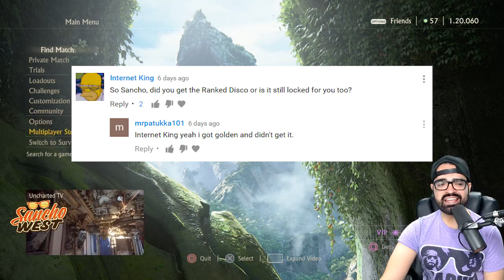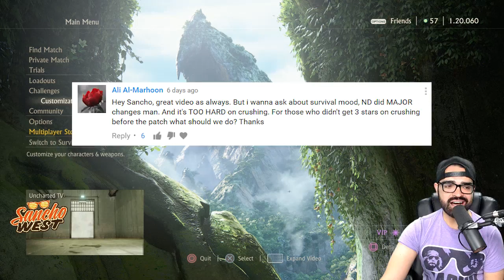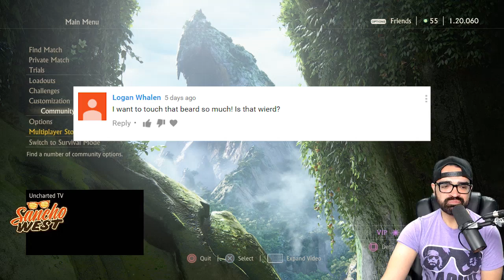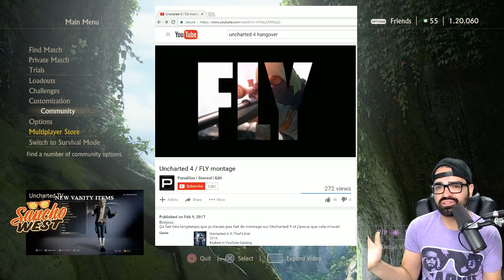Uncharted 4 MP Friday Fan Loadout #31: AK-47 in Solo Ranked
Your loadouts! My skill! Submit a loadout down below!